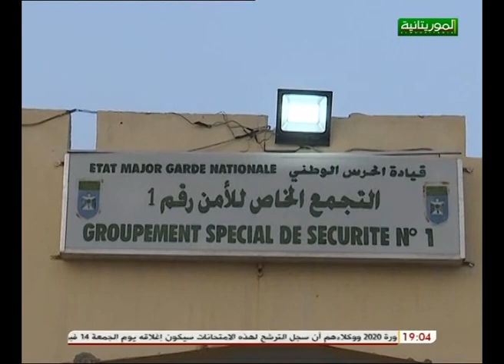KABARUUJI 02 01 2020